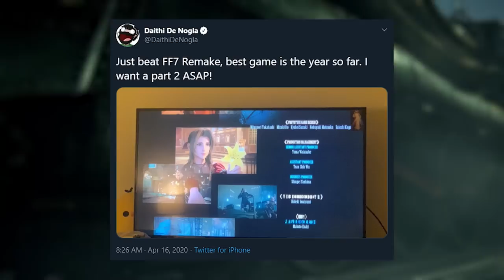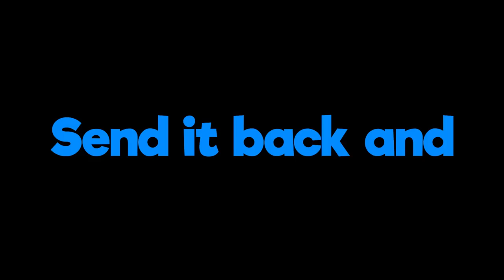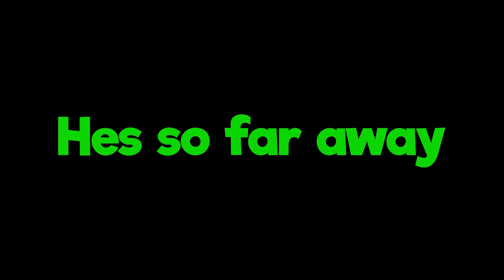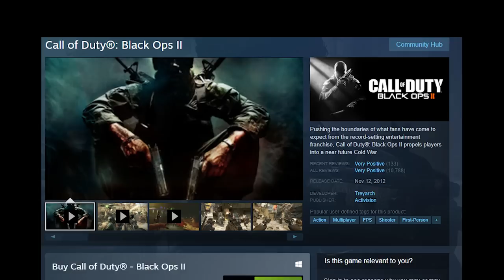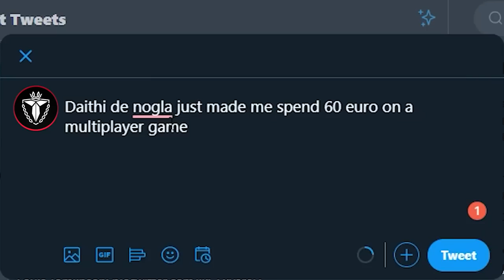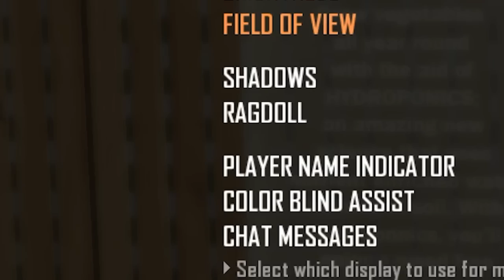What my friends and I talk about before recording Black Ops 2...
Offer ends August 19th, 2020. At participating retailers only. Discount not available on all versions. Offers may vary. Terms & conditions apply.